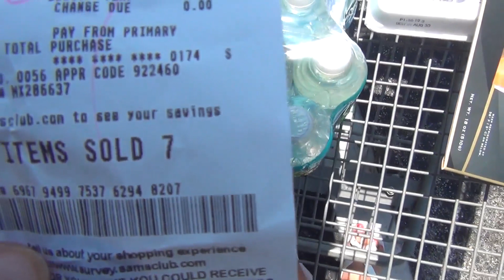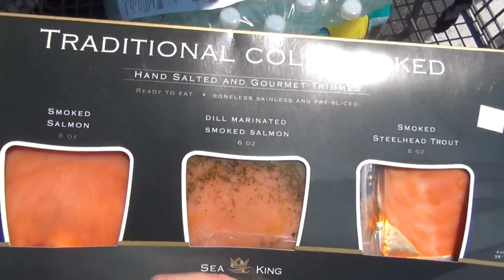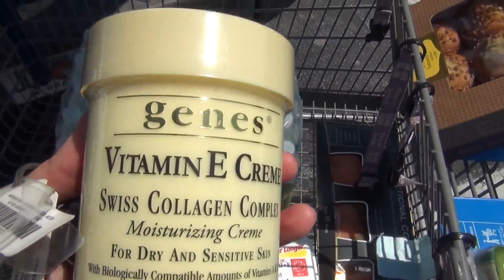США членство за 45 долларов - ПРИВЕТ ХАКЕРАМ 30.07.2014